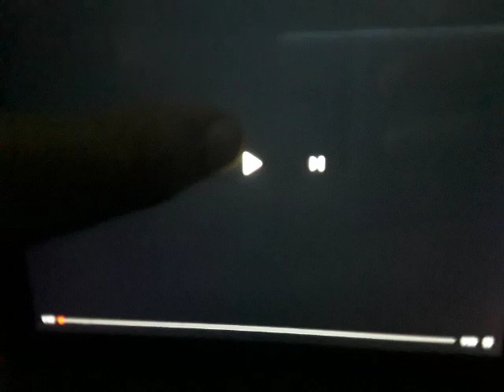Walt Disney Pictures/Pixar Animation Studios Opening Logo Remakes (4:3) (October Update) (Fixed)